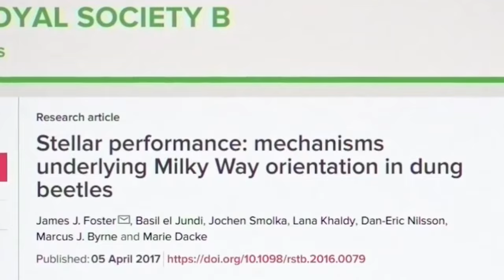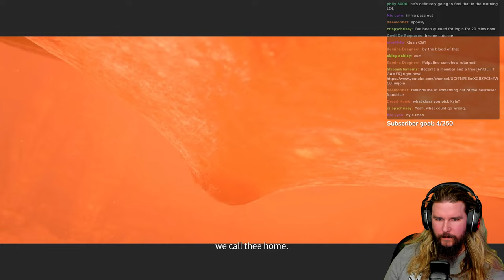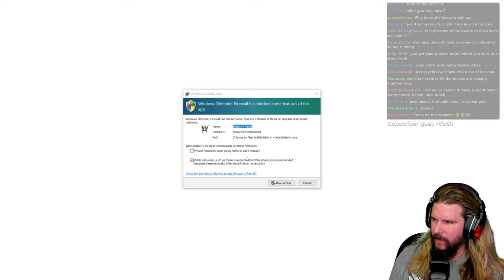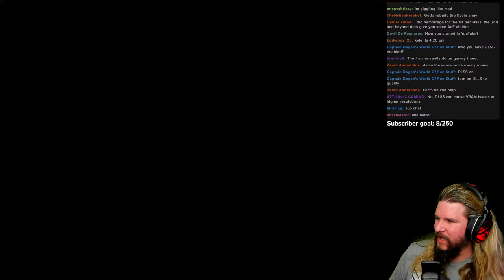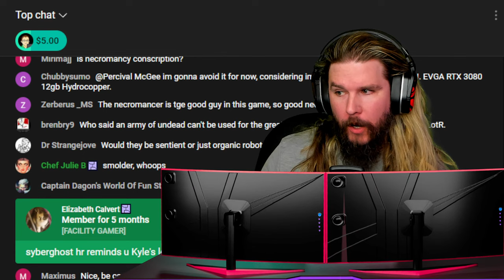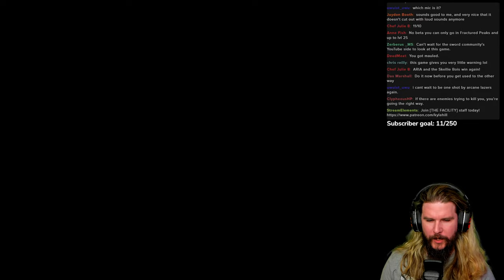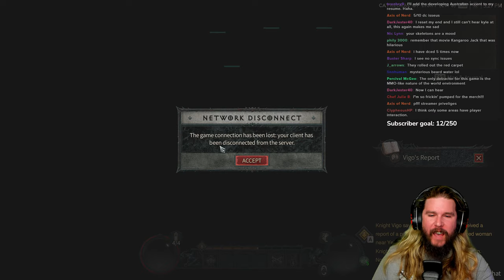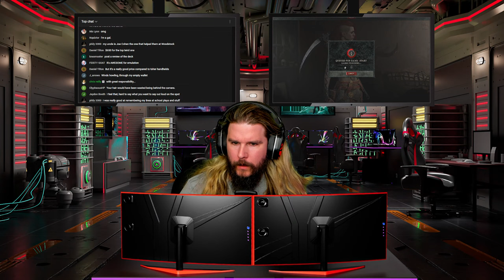🔴 DIABLO IV OPEN BETA SCIENCE TIME | [SCIENTIST PLAYS]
Stream music by Karl Casey @whitebataudio The science of Hell on Earth in DIABLO IV's open beta.

😎: Kyle
✂: Charles Shattuck